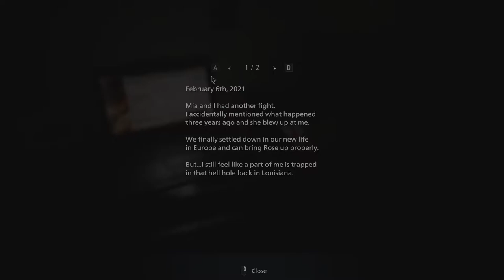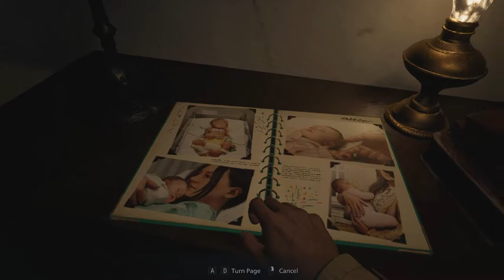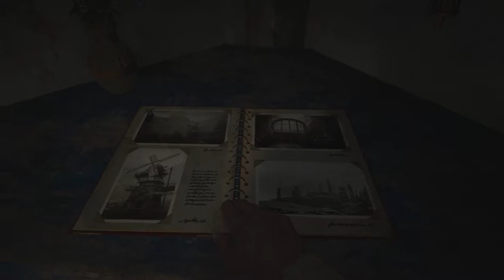Petualangan Menyelamatkan Bayi Ethan dan Mia dimulai! - Resident Evil Village 8 Indonesia Part 1